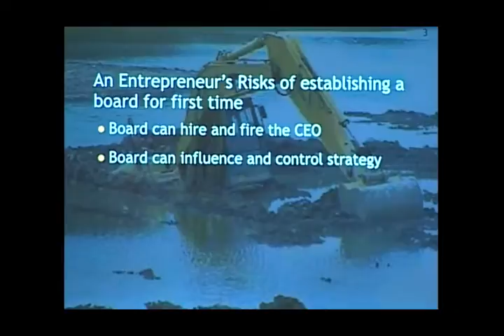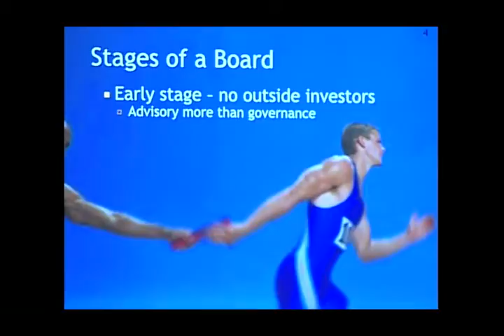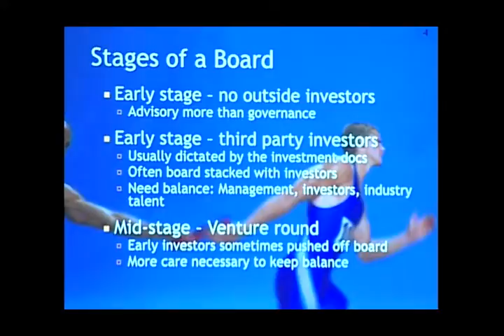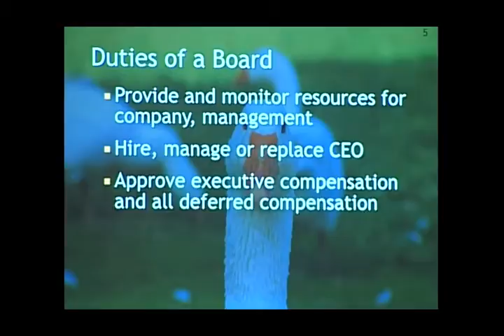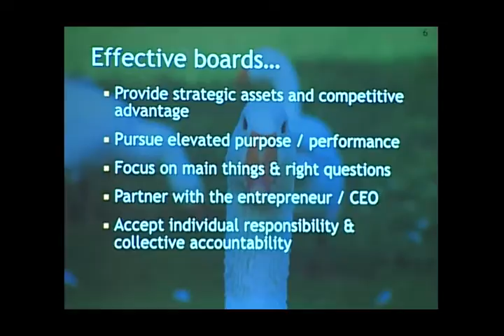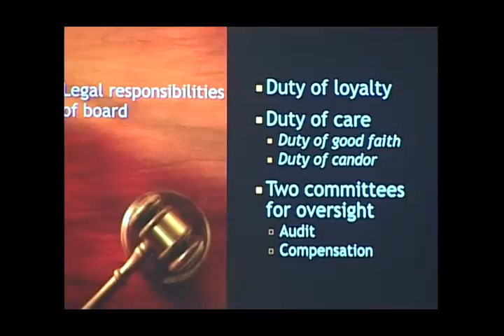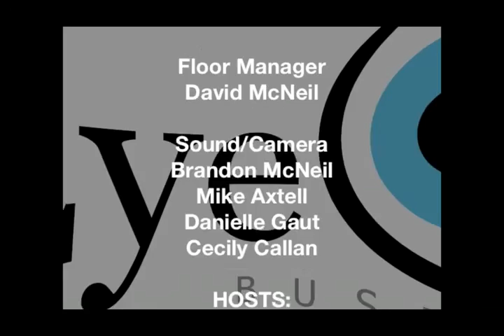EyeOnBusiness - Berkus BOARDS 01 / Howington / Skaist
The Berkus Report - BOARDS Part 01                                                              Street Savvy Business - Susan Howington of Power Connections  Street Savvy Business - Mark Skaist of Stradling, Yocca